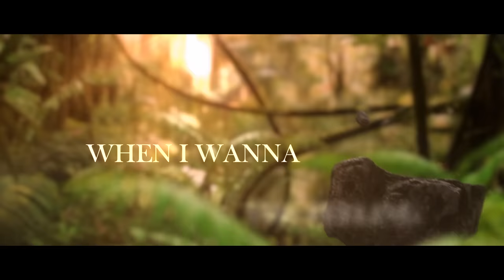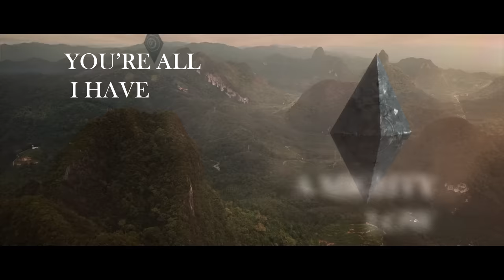Above & Beyond and Seven Lions feat. Opposite The Other - See The End | Official Lyric Video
The Above & Beyond and Seven Lions story has now come full circle.

A humble remix competition in 2011 launched the juggernaut we all know as Seven Lions. A surprising and distinctive rework of ‘You Got To Go’ (feat. Zoë Johnston) caught the ear of Jono, Tony, and Paavo - a.k.a. Above & Beyond - beginning a meteoric rise from bedroom dreamer to a mainstage headliner.

A vocal fan of Above & Beyond’s early works, Jeff’s (Seven Lions) own inimitable brand of high-octane, bass-saturated dance has always kept songwriting at its core: “I've been a fan of Above & Beyond for such a long time, and I'm so stoked to finally unveil our collaboration - See The End feat. Opposite The Other. My journey began with a remix way back in 2011, and to finally see this collab come out is a real full-circle moment and one I'll cherish for a long time.” Seven Lions says.

This unwavering commitment to the craft of songwriting has seen Seven Lions tapped to remix Above & Beyond and perform alongside them at marquee venues including The Gorge, Red Rocks and Miami’s RC Cola Plant.

The pairing of Above & Beyond and Seven Lions demonstrably works: his recent take on ’Sahara Love’ (feat. Zoë Johnston) spent 14 weeks in Spotify’s flagship dance playlist Mint, while 2016’s ‘Higher Love’ (a collaboration with Anjunabeats hotshot Jason Ross and vocalist Jason Meany of Mutemath) not only became a favorite in the trio's sets but is one of the biggest selling tracks in the Anjuna catalog.

Debuted during a scintillating EDC Festival set in May, where Jeff joined Jono and Tony on stage, ’See The End’ is a collaboration both Above & Beyond and Seven Lions have been looking forward to.

‘We’ve always loved Seven Lions. Jeff's understanding of melody and songs is second to none’, explain Above & Beyond. ‘His remix of 'On My Way To Heaven' was arguably better than the original, so it was really only a matter of time before we'd make a record with him. The result is called ‘See The End’, a collaboration with Jeff and vocalist Sam Burger who we have been keen to work with for a while as well. We couldn't be happier with how it turned out!"

Having supported the likes of Bastille and The Lumineers, ‘See The End’ introduces songwriter and vocalist Sam Burger of South African trio Opposite The Other, to the world stage.

‘See The End’ is out now, coinciding with Above & Beyond’s Group Therapy Weekender Festival at the Gorge Amphitheatre in Washington State. The two-day festival features artists from the extended Anjunabeats and Anjunadeep family and an Above & Beyond yoga session set to music from their new mindfulness album ‘Flow State’.

This fall you can catch Seven Lions on his co-headline tour with NGHTMRE and SLANDER Present: Gud Vibrations, and The Glitch Mob - The Alchemy Tour. The cross-country North American tour is hitting massive venues like Marina Green in Long Beach, The Gorge Amphitheatre in Washington State, Shoreline Amphitheater in San Francisco, PetCo Park in San Diego, among others. Tickets available now.